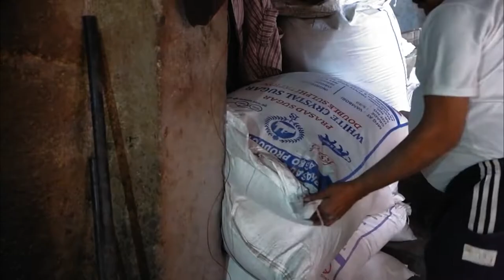Batasa Factory | How Batasa is made ? | Jhansi Street Food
Address: Sarwariya Sweets - Bada Bazar Outlet, Malino Ka Chouraha, Bada Bazar, Jhansi, Uttar Pradesh 284001

In this video we’ll walk you through the   How Batasa is made ?. So watch the entire video to know about  Batasa Factory.

Our channel is about Food. We cover lots of cool stuff such as food, world street food and various cool and delicious dishes